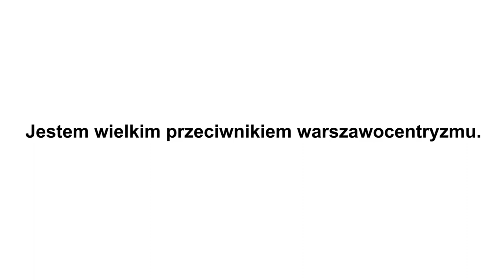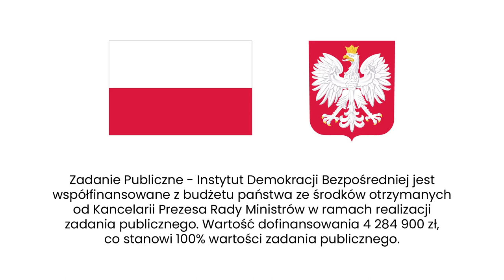Nykiel: Jestem wielkim przeciwnikiem warszawocentryzmu.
Minęły dwa miesiące od pogrzebu łódzkiej komunikacji miejskiej. Dlaczego go zorganizowano? Jak wygląda sytuacja zbiorkomu w Łodzi? Zapraszamy na drugą część rozmowy Agaty Kempy z Kosmą Nykielem.

🚋 KOSMA NYKIEL O SOBIE 🚋
Nazywam się Kosma Nykiel. Jestem łodzianinem z urodzenia, serca i zamiłowania. Skończyłem urbanistykę na wydziale The Bartlett na UCL – University College London (który w rankingu QS jest drugim najlepszym w tej dziedzinie na świecie) i pracuję w londyńskim samorządzie, zawodowo zajmując się planowaniem przestrzennym. Nie należę do żadnej partii politycznej, co nie oznacza, że moje teksty nie pojawiają się tu i ówdzie, czy z lewa, czy z prawa. Działam i piszę, bo chcę, by przede wszystkim Łódź była rządzona rozsądnie, przez uczciwych ludzi, by ważne tematy były poruszane w debacie publicznej w naszym mieście.

🎬 PLAYLISTY🎬
Rozmowy LubBezpośrednio.pl ➡

 • Trudnowski: Demokracja bezpośrednia t...
Animacje edukacyjne ➡

 • Prawa kobiet, Konstytucja, Unia Europ...
Wykłady, debaty i warsztaty ➡

 • Trudnowski: Kiedy mowa o obronie samo...